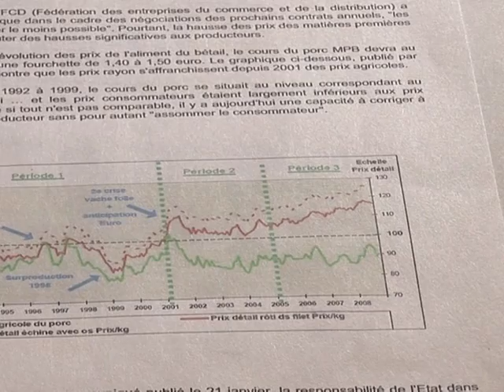Em defesa do bacon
Criadores de porcos estão passando aperto na França. Com a alta nos preços dos grãos, muitos produtores perdem dinheiro todos os meses. Alguns sindicalistas dizem que se nenhuma ação for tomada, os negócios vão começar a desaparecer em poucas semanas.